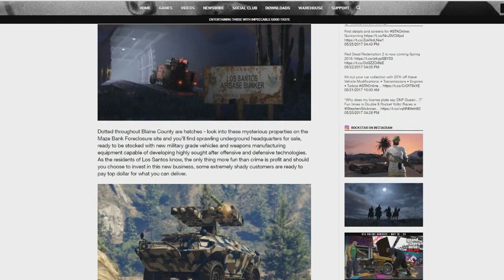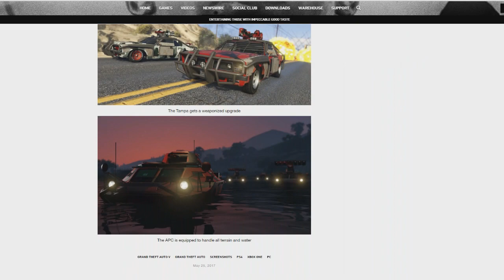TUDO SOBRE A NOVA DLC TRÁFICO DE ARMAS: A DLC MILITAR - GTA ONLINE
A Rockstar Soltou tudo sobre a nova dlc tráfico de armas, que chega em breve para o GTA Online. Novas Imagens e como tudo irá funcionar

-Quer contribuir como canal? qualquer ajuda é bem vinda e será investido no canal =)